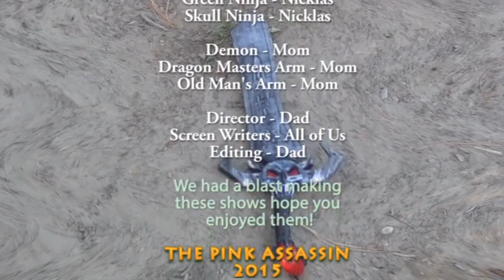The Pink Assassin Season 1 Episode 4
The FINAL chapter in the exciting Pink Assassin series.